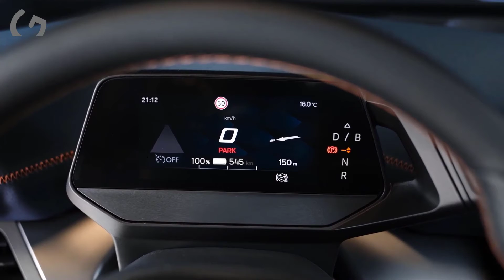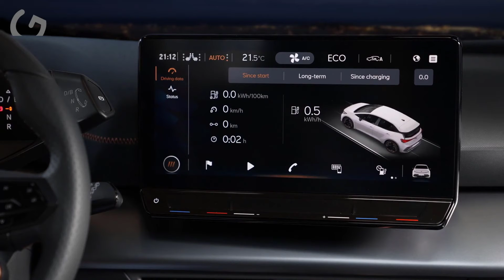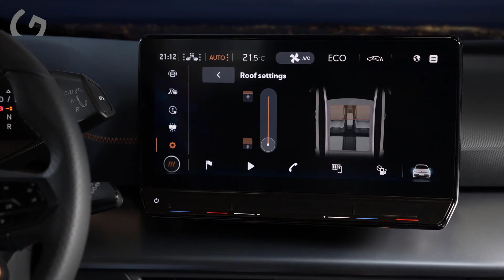New Cupra Born electric car: all you need to know – DrivingElectric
hi . look at the official Cupra footage of the new cupra born 2022. It’s a fully electric car based on the same platform as the new VW ID.3.

MORE INFO ABOUT THE CAR:
CUPRA Born is the perfect match between electrification and performance, leading the brands expansion into new markets and delivering a new business model
It will be available with different power outputs, and with an e-Boost1 performance pack to increase the power output up to 231PS (170kW)
All-electric range of around 540km (with the 77kWh battery pack)
Stimulating style in the exterior and the interior, developed with sustainable materials made from plastic waste such as the SEAQUAL® INITIATIVE for the standard bucket seats
CUPRA Born delivers contemporary sportiness thanks to its DCC in combination with sport suspension and ESC Sport, progressive steering as well as larger brakes and wider tires mounted in 20’’ alloy wheels
New technologies such as the head-up display with augmented reality highlights its highest levels of connectivity and safety
CUPRA Born is the first model of the brand with a net CO2 neutral Concept
6 colors available
DC charging: 120 kW

10 Key characteristics:

1-     CUPRA Born is the brand’s first all-electric vehicle and the perfect match between electrification and performance. It’ll lead the brands expansion into new markets and deliver a more efficient and sustainable sales model.

2-    Based on the Volkswagen Group’s MEB platform, CUPRA Born is the very first model of the brand with a net CO2 neutral Concept.

3-    The CUPRA Born’s exterior design delivers a strong sporty character, expressing agility and performance with a mix of flowing surfaces and technical details.

4-    CUPRA Born delivers contemporary sportiness thanks to its DCC in combination with sport suspension and ESC Sport, its progressive steering wheel as well as larger brakes and wider tires mounted in 20’’ alloy wheels.

5-    The brand’s first all-electric vehicle will be available with two power outputs:  150PS (110kW) and 204PS (150kW); available with the higher power output version, an e-Boost1 performance option will increase the power output up to 231PS (170kW).

6-    CUPRA Born offers instantaneous performance, with a 0 to 50km/h in only 2.6s and 0 to 100km/h in only 6.6s.

7-     CUPRA Born counts on an advanced lithium-ion battery technology, offering a range of around 540km* (with the 77kWh battery pack). It’s compatible with 125kW DC fast charger (for the 77kWh battery pack), meaning it can regain 100km in only 7 minutes. The CUPRA Born can also be equipped with a heat pump to optimise the autonomy in cold conditions.

8-    CUPRA Born is equipped with the latest technology available, including the head-up display with augmented reality.

9-    Connectivity in the CUPRA Born goes beyond with the newly developed “My CUPRA” App delivering access to a plethora of functionalities and features.

10- Designed and developed in Barcelona, at the headquarters in Martorell, the CUPRA Born will go into production at the Zwickau plant in Germany starting in September